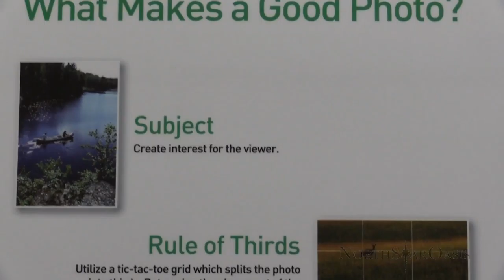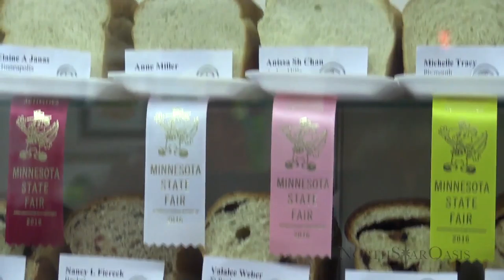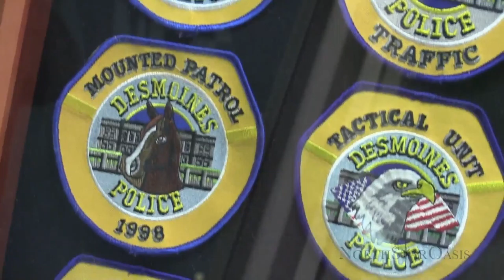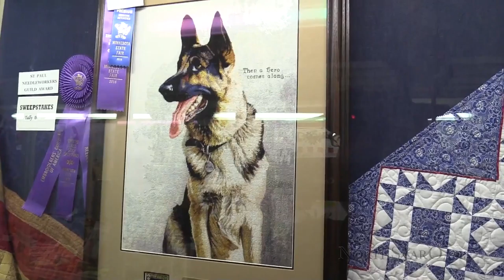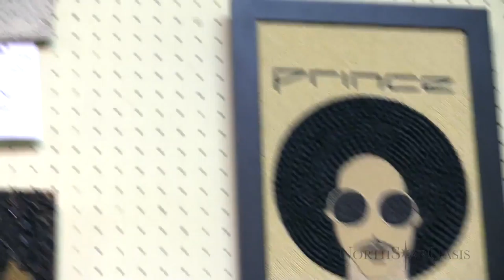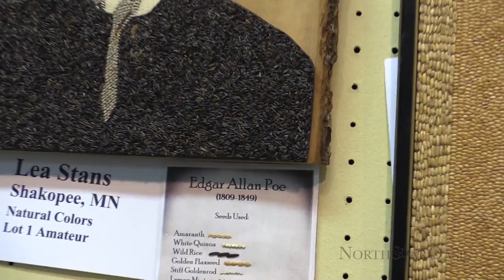North Star Oasis at the 2016 Minnesota State Fair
North Star Oasis was at the 2016 Minnesota State Fair on September 1, 2016

Video courtesy of Dallas Pierson